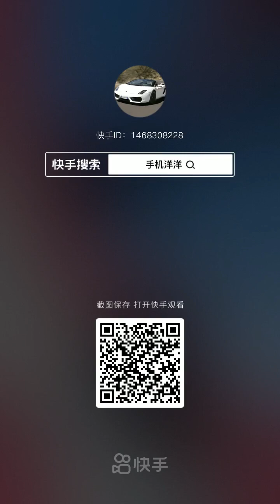Spiderman ride motor bike be Professional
Spiderman cartoon, Hulk vs Superman and another player in my content.
Spiderman in gta5 , iron man , mario, minion, and some cartoon here.